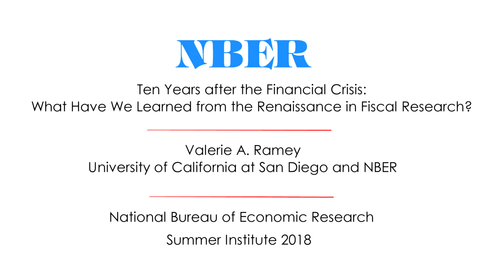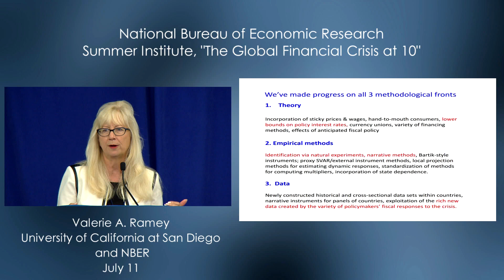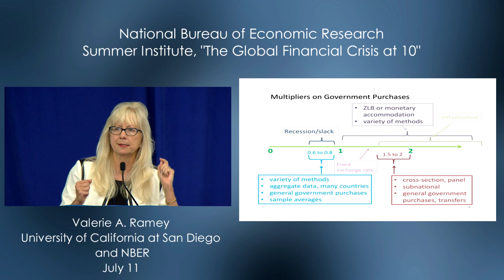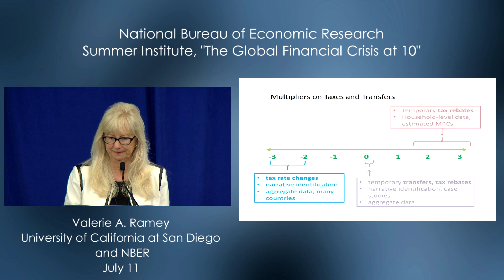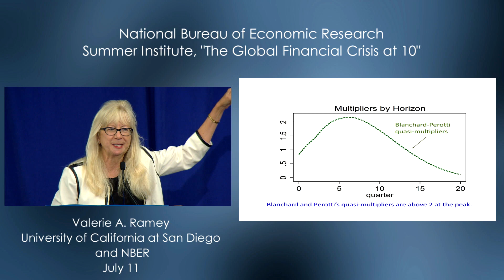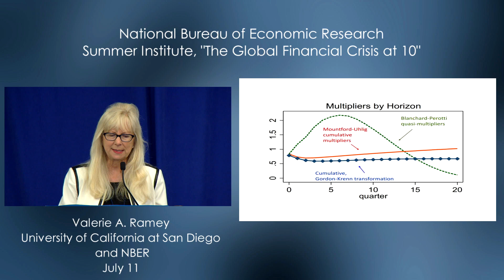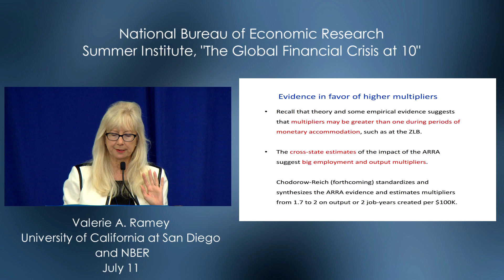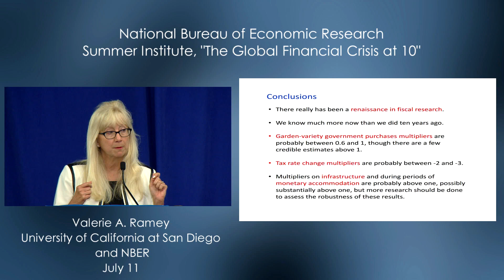2018, Global Financial Crisis @ 10, Valerie Ramey, "What Have We Learned from the Renaissance in..."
Presented by Valerie Ramey, University of California at San Diego and NBER
What Have We Learned from the Renaissance in Fiscal Research?
SI 2018 Global Financial Crisis @ 10
Markus K. Brunnermeier, Kristin Forbes, Victoria Ivashina, and Anil K Kashyap, Organizers